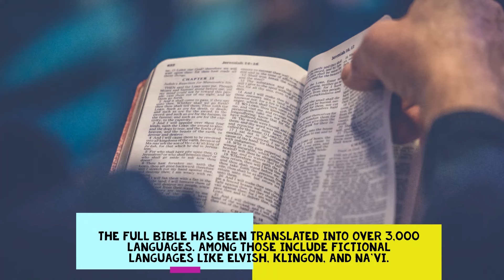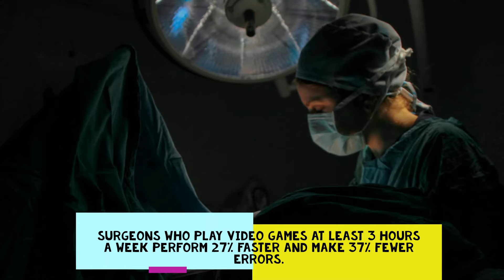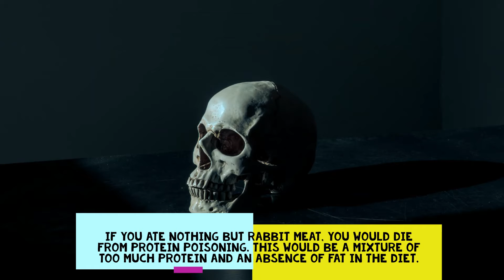World War 2 Invention || Amazing and Funny World Facts You Didn't Know About #5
Collection of amazing and funny facts.
Have fun!